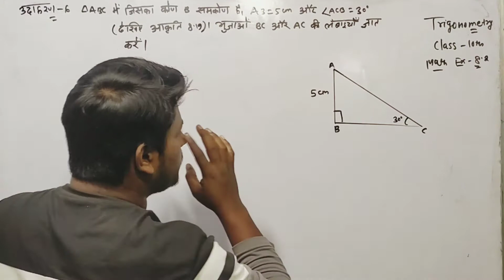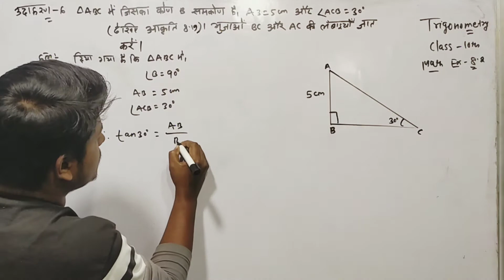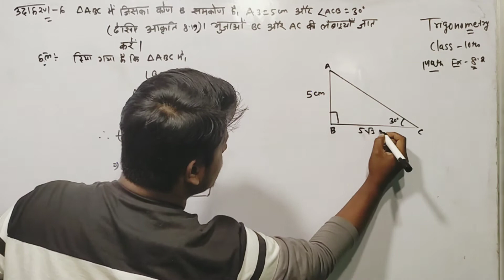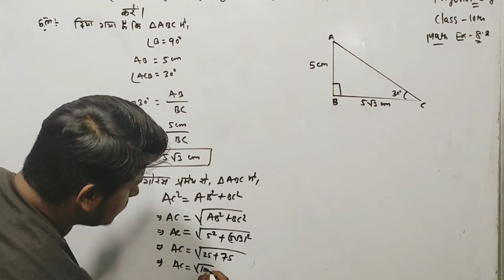ΔABC में, जिसका कोण B समकोण है, AB=5 cm (देखिये आकृति 8.19), भुजाओं BC और AC की लंबाइयाँ ज्ञात करें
त्रिभुज ABC में, जिसका कोण B समकोण है, AB=5 cm (देखिये आकृति 8.19), भुजाओं BC और AC की लंबाइयाँ ज्ञात करें|